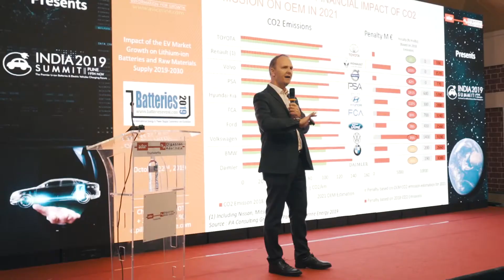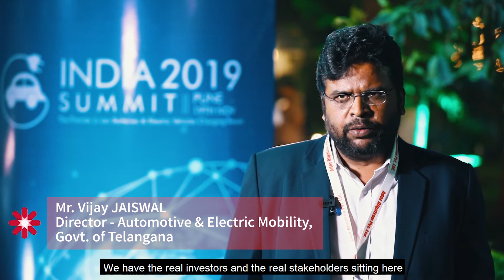Ador Digatron | Li-Ion and EV Charging Summit 2019 Wrap-Up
Ador Digatron hosts their annual conference for the Indian Li-Ion and EV Charging industry, focused on engaging industry CXO's.

Here is the wrap-up of what the 2019 delegates had to say about the Summit.

To register for 2020 Summit